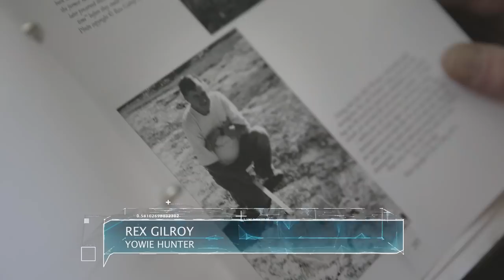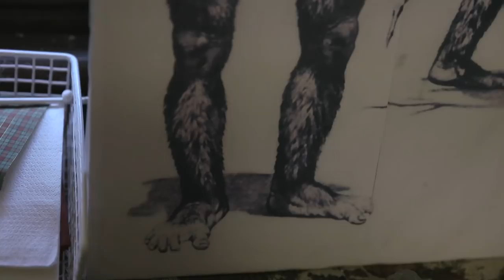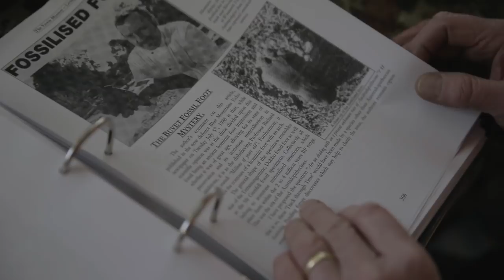Yowie Hunter - Mystical Creature Search I The Feed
Every year we hear of scientists discovering a brand new species; but there are some people out there searching for the creatures that conventional science believes do not exist.